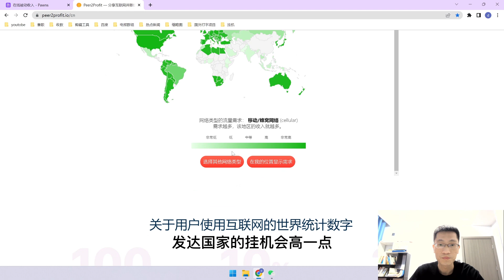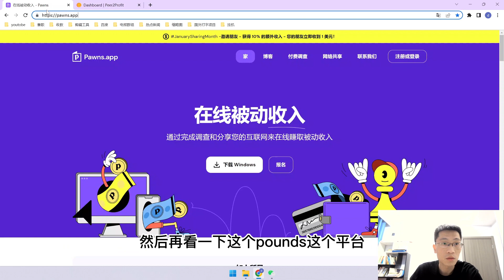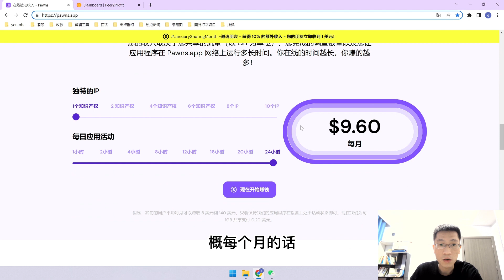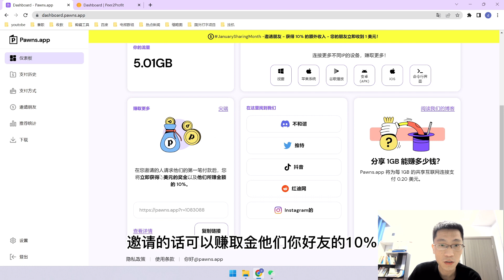睡后收入项目，什么都不需要做，国外挂机平台赚钱，收益比国内挂机项目高